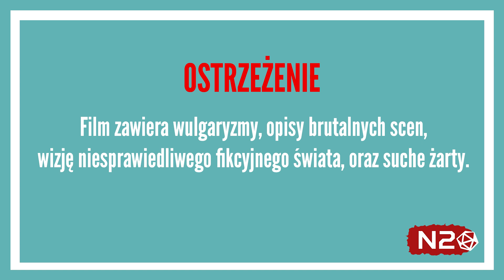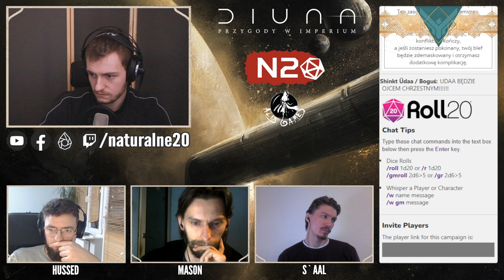🚀Diuna | Ariada | ODC.20♟️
📜ISTOTNE INFORMACJE📜
Kolejne odcinki dzieją się poza planetą i rozgrywa go kolejna drużyna :).

Główna kampania w DIUNA: PRZYGODY W IMPERIUM:
którą możecie dostać u wydawcy @AlisGames666

Justyna, Rajczu, Boguś - wolne duszki.

🎙️UTWORY SPECJALNE🎙️